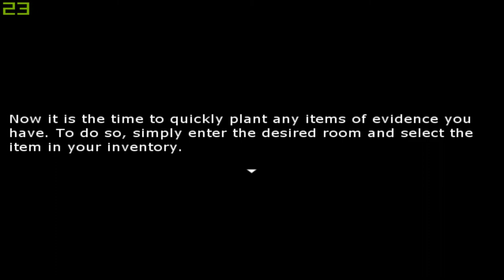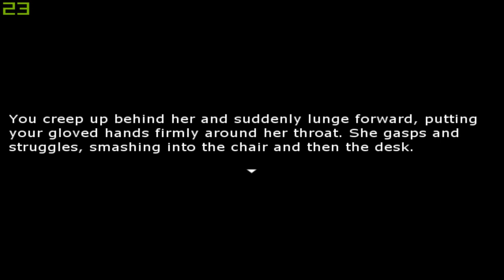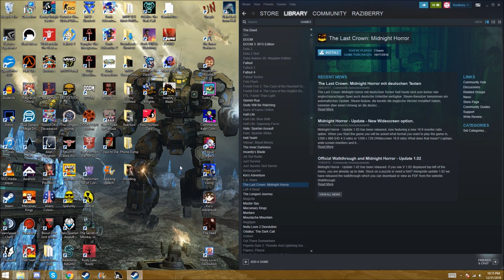Dave and Hannah Do The Deed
Watch Dave and Hannah go through the Deed, uncensored, right in front of your eyes. All the best parts for your viewing pleasure.
Oh baby.